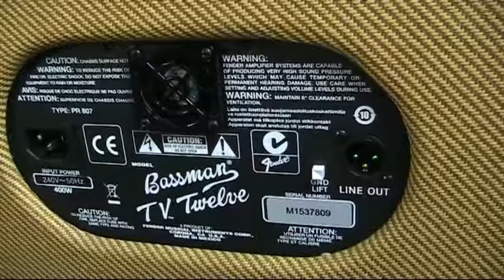unboxing a Fender Bassman TV Twelve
An amazing new amplifier. It´s a pitty these will not be made anymore.